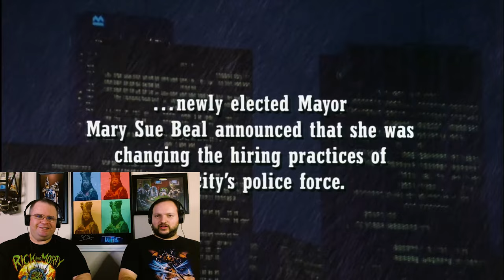Police Academy had us dying from laughing!! MOVIE REACTION | FIRST TIME WATCHING!!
Join us Fam, as we react to Police Academy. What do you get when all the requirements to become a Police Officer are no longer necessary? You get all the wrong stuff of course. Also, one of these cadets has the ability to imitate random sounds like nobody else. Enjoy Fam!

background_959256.htm#query=blur%20background&position=0&from_view=keyword Image by rocketpixel on Freepik